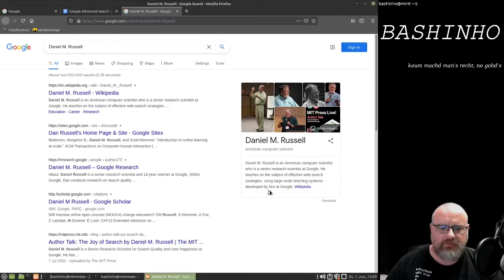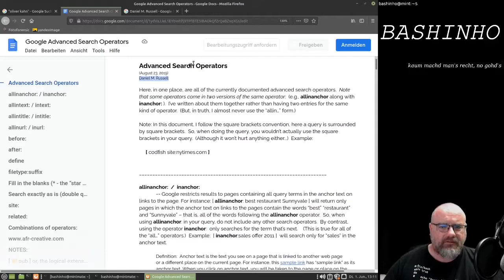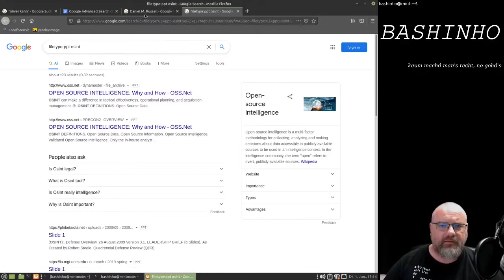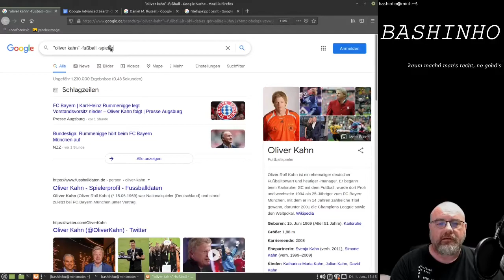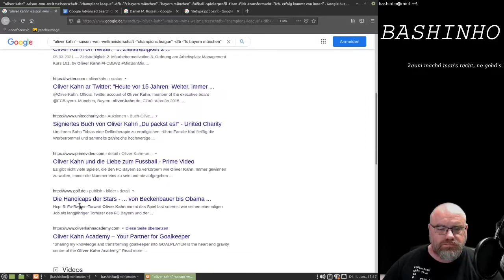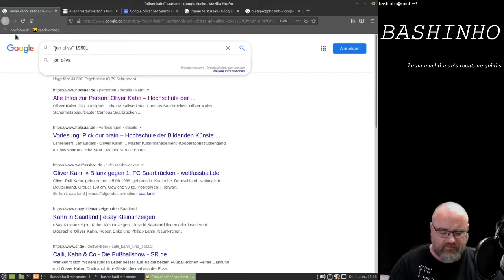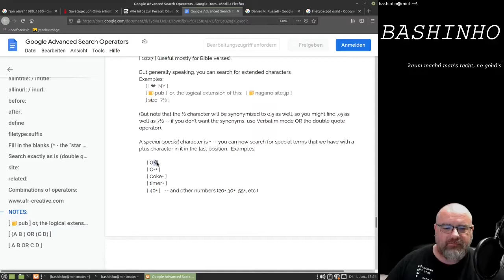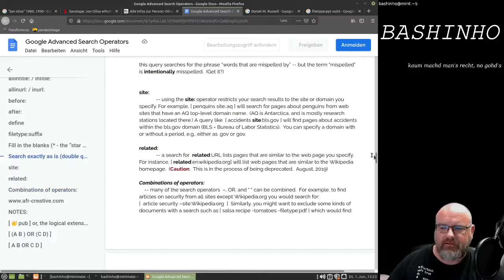#10 Richtig Googeln - Erweiterte Suche bei Google - OSINT für Einsteiger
In diesem Video geht es um die Erweiterte Suche bei Google und die Suchoperatoren von Google um bessere Ergebnisse zu erzielen.

Advanced Search Operators by Daniel M. Russell